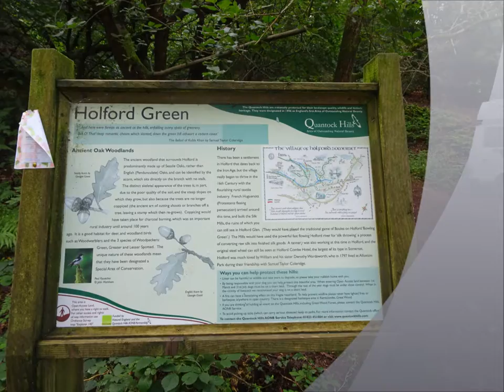Holford Circular Walk To Bicknoller,Part II, 'The Ascent '' by Sheila, August 13th 2019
Leaving Holford Green and heading up along the Great Track skirting Alfoxden park and heading upwards for the WWII Tall pine Memorial Trees and Longstone Hill over looking magnificent beauty--the Holford Combes of the Quantock Hills---all to be seen in the following videos--this ancient track is beautiful and graced by an avenue of lovely big trees all photosynthesizing in the Summer heat--provided rich Oxygen for us, shading us etc. deer, foxes and badgers live here--walk these routes shared forever together.